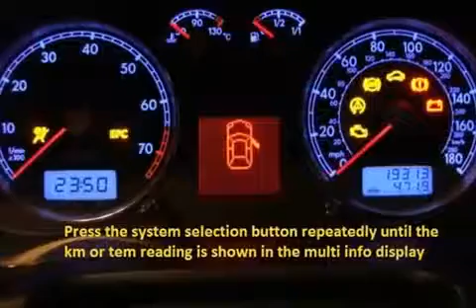KIA CEE'D 2012 06 How to reset service light indicator